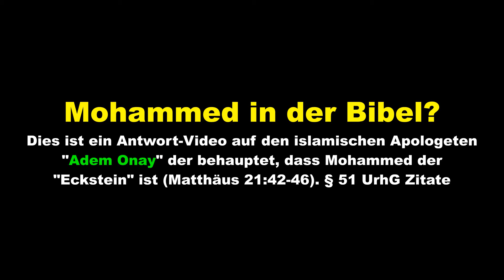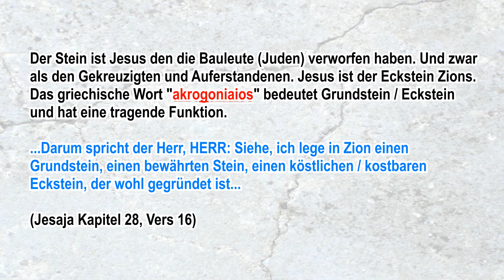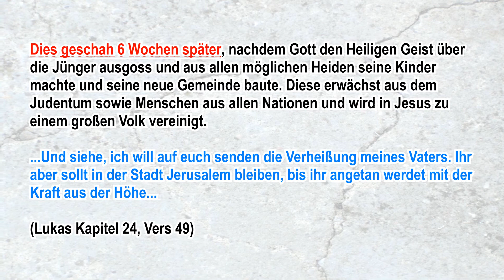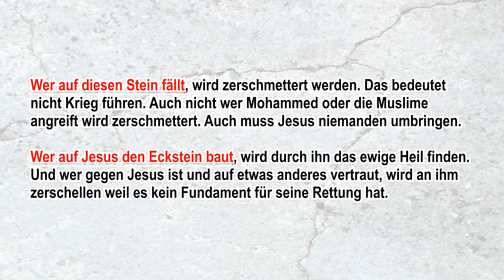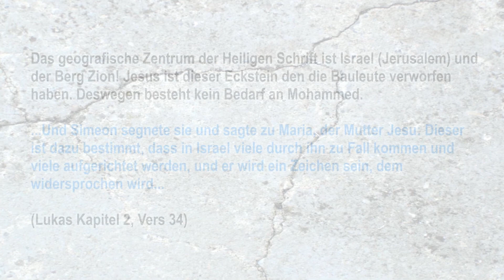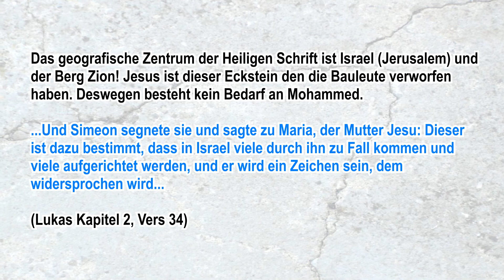JESUS ist der Eckstein! - Mohammed in der Bibel? - Matthäus 21:42-46 - Adem Onay Widerlegt!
JESUS ist der Eckstein! - Mohammed in der Bibel? - Matthäus 21:42-46 - Adem Onay Widerlegt! - Dies ist ein Antwort-Video auf den islamischen Apologeten "Adem Onay" der behauptet, dass Mohammed der "Eckstein" ist (Matthäus 21:42-46). § 51 UrhG Zitate

RE: MUHAMMED IN DER BIBEL. Teil 6 N.T